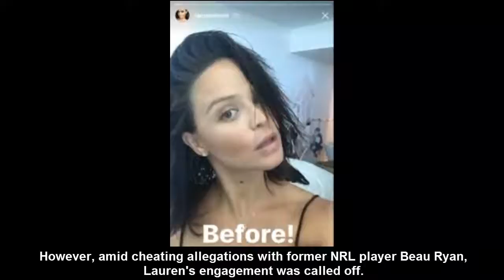Lauren Brant poses in bikini one week after giving birth